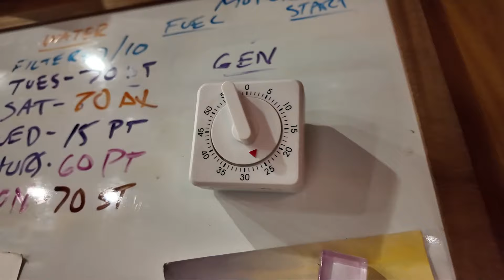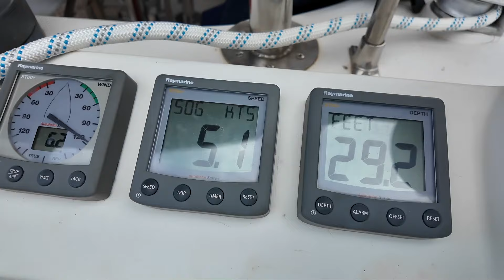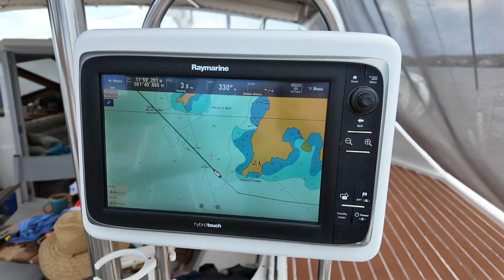When The GROCERIES Get Tough, The Tough Get NACHOS | SailAway 291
HURRICANE SEASON on a SAILBOAT is a tricky thing, even AFTER you've reached the relative safety of GRENADA.  Especially after four previous seasons here, even a couple months in the same spot feels like a LONG time.  But we've figured out a few tricks to make it all work, keep us sane, AND actually have food on the boat.  Cheers!!

Chins Lithium Batteries

Want a more direct way to show some support to our channel?  Our project list is longer than both our arms, so a lot of things have been pushed to the "wish list" in the hopes we can get to them later.  This is that list!